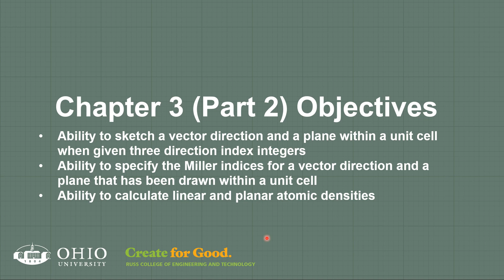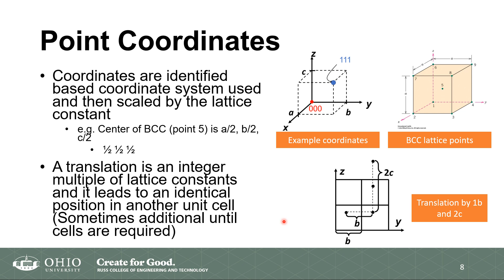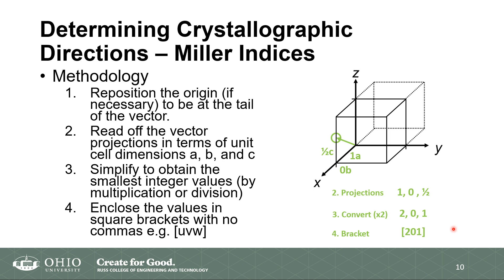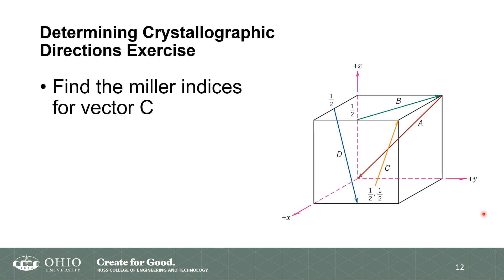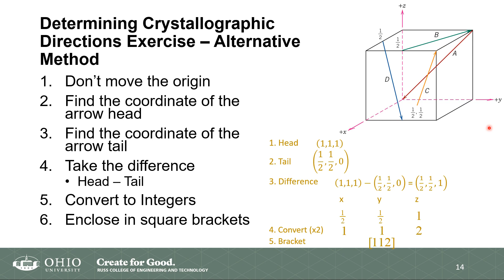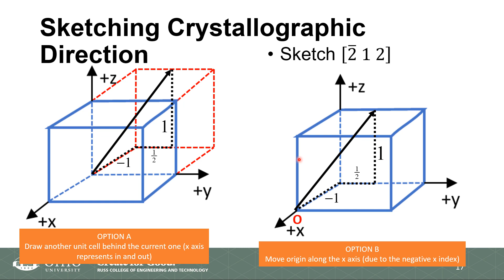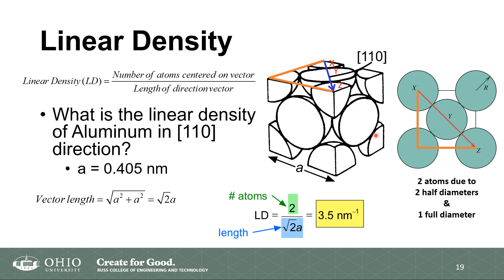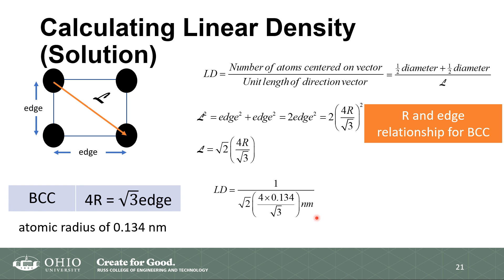Crystallographic Directions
This is the 1st portion of a lecture covering crystallographic directions  and planes within metallic and ceramic crystal structures. This is from Chapter 3 of the Principles of Engineering Materials Course (ET 2300) at Ohio University
This video is time-stamped as follows:
Introduction 0:00
Finding Miller Indices for Vectors 10:00
Miller Indices Exercise - Graphical Method 19:05
Miller Indices Exercise - Mathematical Method 22:33
Sketching Vectors from Miller Indices 25:20
Calculating Linear Density 33:01